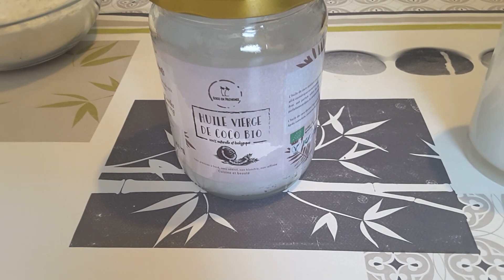Boule de noix de coco à la confiture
Mon huile de coco vien de coco_en_provence